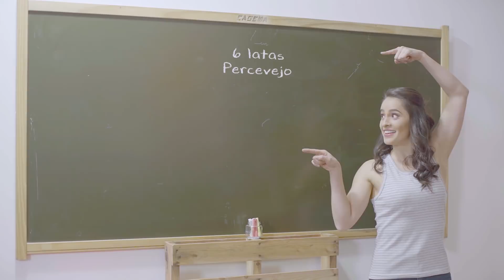Tenda Ensina | Faça um moderno e prático porta-talheres de lata!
Em mais um Tenda Ensina, você confere como fazer um porta-talheres de lata para a sua cozinha.

Já pensou em convidar a família ou os amigos para almoçar na sua casa e surpreender com uma mesa toda organizada? Nesse sentido, um porta-talheres de lata pode ser uma ideia criativa de deixar a ocasião mais especial. E você vai gastar pouco para fazer um, sabia? Veja os materiais necessários:

6 latas;
percevejo;
tira de couro ecológico;
tinta esmalte sintética colorida;
6 parafusos;
parafusadeira ou chave Philips;
pedaço de madeira de 25 x 15 cm;
verniz spray;
furadeira com broca de 2 mm;
fita crepe.
Para começar, vamos preparar as latas, fazendo furos com a furadeira ou até mesmo com um prego e martelo. Depois, é hora de vedar o lado de dentro com fita crepe e pintar as suas latas.

Envernize a madeira, se preferir, e parafuse as latas nessa superfície, três de cada lado. As tiras de couro ecológico vão servir para fazer a alça do seu porta-talheres, e é só pregar com percevejo.

Assista ao vídeo completo para conferir o passo a passo e veja como o resultado é lindo!